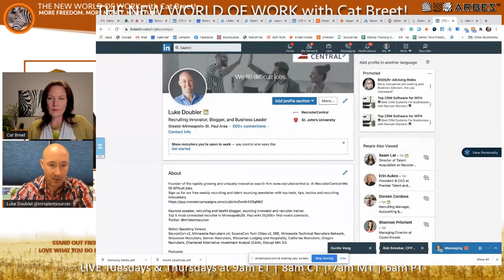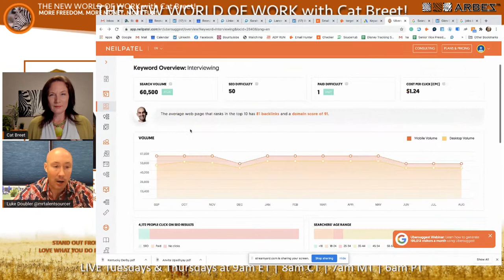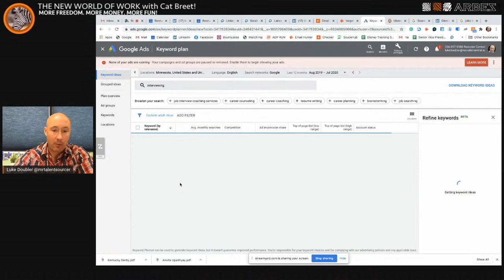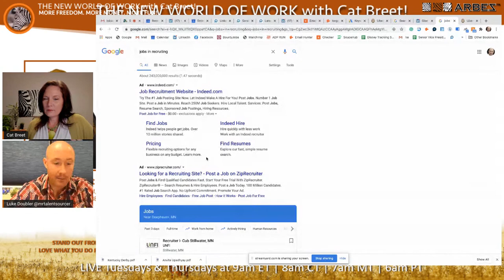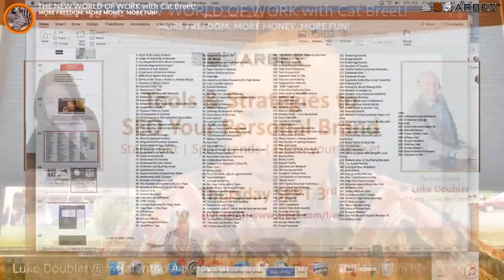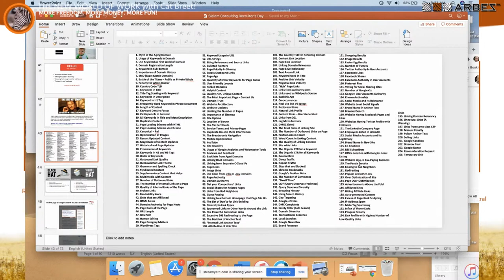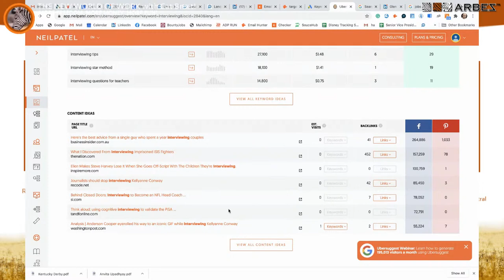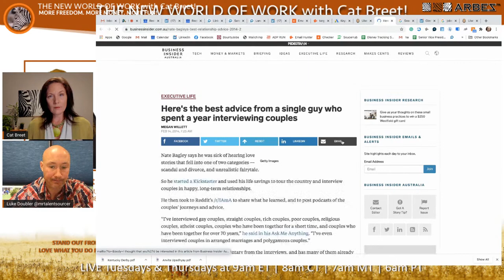Tools and Strategies to SEO your personal brand with Luke Doubler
People are looking you up online. Do you like what they are finding? Join me and Luke Doubler live to find out how to create a reputation online that would make your Mama proud!

With a little work, a few innovative tools, and a simple strategy, you can create a personal digital brand that makes you stand out among your peers, get you better access to recruiters like Luke and his team, better job opportunities, a greater professional network, and more influence.

Special guest Luke Doubler, owner of RecruiterCentral, will dive into best practices in personal digital branding and the vital importance of staying relevant in an ever-changing, hyper evolving business climate. You will learn:

- Tools and Strategies to make your personal brand stand out
- How to evolve your professional skillset
- How to stay on top of trends
- How to know your professional development is staying on course with industry trends

About Luke Doubler
Recruiting Innovator, Blogger, and Business Leader

Luke Doubler is an innovator in talent sourcing. He has trained 1000s of corporate and agency recruiters to be the best at what they do: source talent to achieve a purpose. His listen first, transformational leadership style and commitment to peer development is unique in the recruiting industry.

About Cat Breet
Chief Stripe Changer | Speaker | Author | Media guest | Recovering Recruiter | Consulting & Gig Economy Adviser

Catherine has been hiring, launching, and managing top-rated pros since 1997. She has worked in recruiting, sales, and leadership positions for global and national firms – driving millions in sales and maximizing profits. She has worked with executives in the advertising, agriculture, CPG, finance, healthcare, manufacturing, marketing, medical device, retail, and technology industries.

About The New World of Work
More money, more freedom, more fun!
LIVE Tuesday & Thursday Youtube, Facebook, or Linkedin
9:00am ET | 8:00am CT | 7:00am MT | 6:00am PT

Gone are the days of the 30-year career and the gold retirement watch. People are changing jobs every 4.1 years (BLS), and over 30% are self-employed (Pew Research Center). At first blush, that might sound scary … but Catherine Byers Breet sees something else: incredible opportunity. She’s spent the past 22 years helping people take advantage of today’s technology and choices to get more money, freedom & fun out of work. She can’t wait to help you do the same! Tune in to her live stream to learn how.